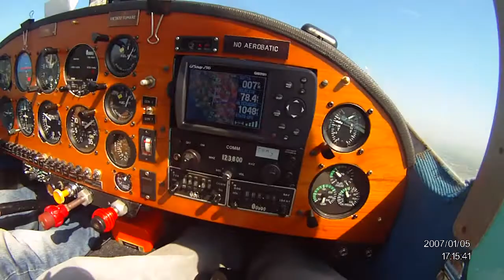Rondone su prima porta1.mov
Volo urbe   foligno